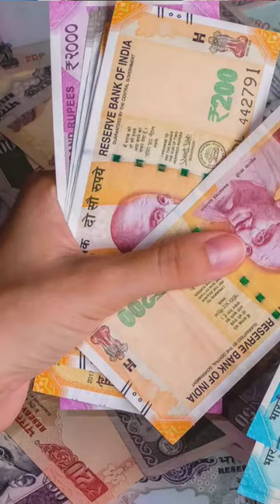दुनिया की सबसे महंगी लकड़ी| African blackwood tree in India| African blackwood plant